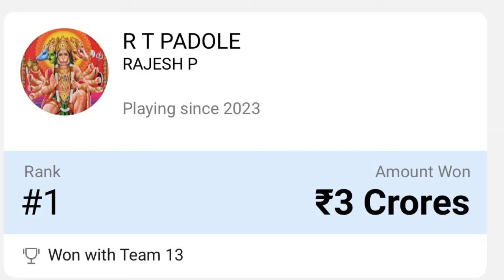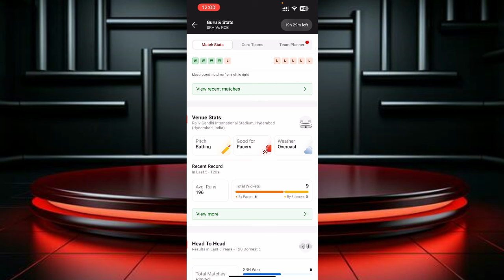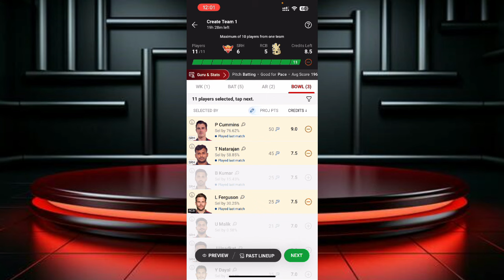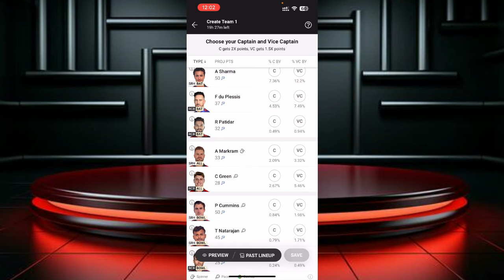gl winning tips | Grand league jitne ka secret formula | Dream11 grand league tips 100% Working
Grand league jitne ka secret formula ( 100% Working !! )

gl winning tips | Grand league jitne ka secret formula | Dream11 grand league tips and tricks

Rank 1 in dream11,
Dream11 rank 1 kaise laye 2023,
How To Win Grand League With This Simple Tricks,
Dream11 Trick,
How to get Rank 1 in Dream11,